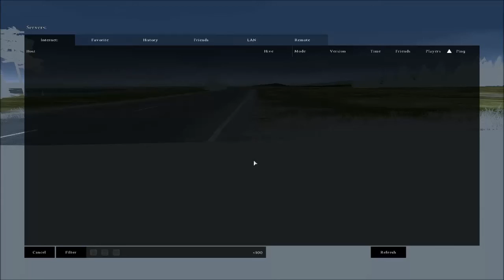DayZ Standalone (With Friends) - Random Moments, Horror Stories, and more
Hey guys, i know i dont upload much, but yeah, here, enjoy :) i dont really upload because it takes my internet 3 hours to upload a 5 min video, so yeh